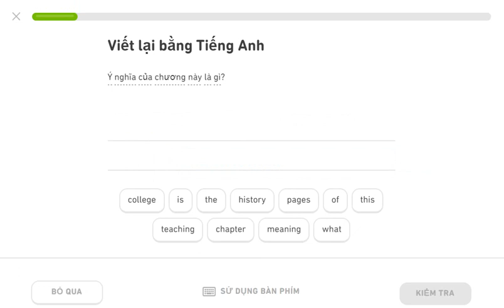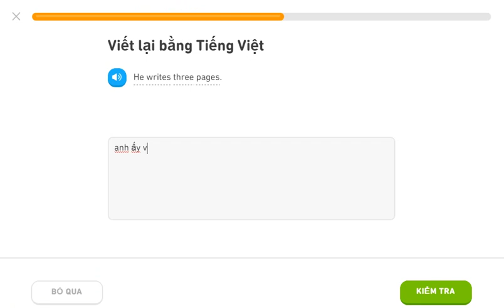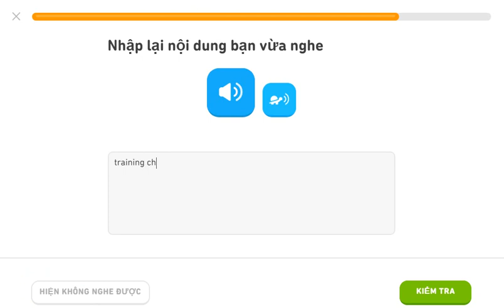learning english duolingo 22aug20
english